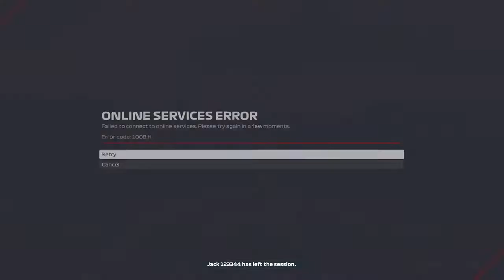WOR S12 France